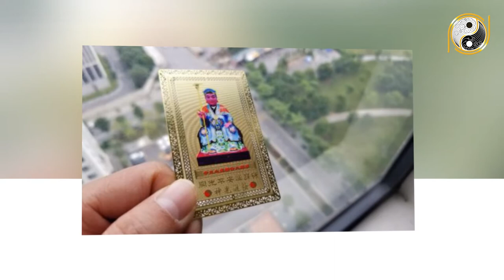Xem Tử Vi 6 Tháng Đầu Năm 2021 Tuổi Bính Ngọ 1966 TRÚNG LỚN ĐỔI ĐỜI, May Mắn Hết Phần Thiên Hạ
01. Linh phù giải hạn
02. Hồ lô hóa giải Ngũ Hoàng
03. Mai Hoa Phú Quý
04. Gương bát quái tinh cầu
05. Kim bài thái tuế 2023
06. Vòng tam hợp Dần Ngọ Tuất
07. Vòng tam hợp Thân Tý Thìn
08. Vòng tam hợp Hợi Mão Mùi
09. Vòng Tam Hợp Tỵ Dậu Sửu
10. Bát bảo tâm kinh
11. Minh Quang pháp bảo cầu
12. Minh Quang pháp bảo lục giác
13. Tỳ Hưu Lộc Tài (Đồng)
14. Tỳ Hưu Khai Vận ( Bạch Ngọc)
15. Bách Niên Tụ Tài ( tụ tài lộc)
16. Song long ngọc ấn ( ấn thăng quan)
17. Kim bài ngũ Lộ Thần Tài
18. Hồ lô bình an ( treo xe)
19. Móc khóa văn xương
20. Ống bút văn xương gỗ đào
21. Bút văn xương gỗ đào
22. Bút văn xương gỗ đào nhỏ
23. Hoa mai kim tiền ( mạ vàng )
24. Các vật phẩm phong thủy khác Xem Tử Vi 6 Tháng Đầu Năm 2021 Tuổi Bính Ngọ 1966 TRÚNG LỚN ĐỔI ĐỜI, May Mắn Hết Phần Thiên Hạ.
Quý vị thân mến ngày hôm nay Phong Thủy May Mắn xin chia sẻ quý vị và các bạn về tử vi ông bà tuổi Bính Ngọ sinh năm 1966. Ở video này chúng tôi sẽ chia sẻ rất chi tiết về công danh, sự nghiệp, tài lộc, sức khỏe, tình duyên và chi tiết tuổi Bính Ngọ trong nửa đầu năm 2021. Vận trình của tuổi Bính Ngọ trong từng tháng và đặc biệt là cách hóa giải vận hạn của mệnh chủ trong năm Tân Sửu để quý vị và các bạn có một năm mới bình an, vạn sự hanh thông, gặp nhiều may mắn. Xin mời quý vị và các bạn cùng theo dõi chương trình ngày hôm nay nhé!